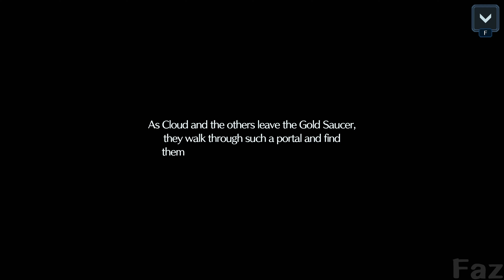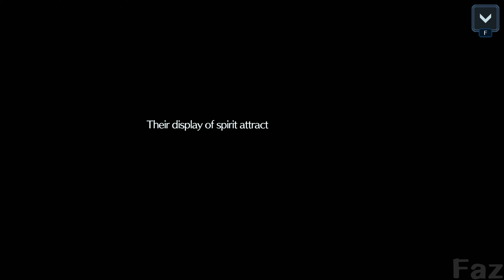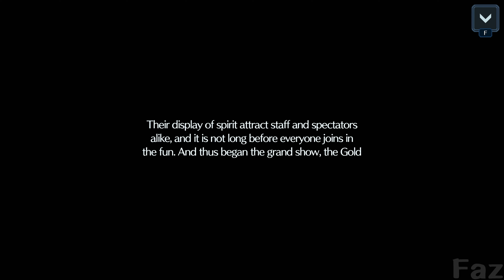A Brilliant Green Mirage Full Event Story - Final Fantasy 7 Ever Crisis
A Brilliant Green Mirage Full Event Story in Final Fantasy 7 Ever Crisis